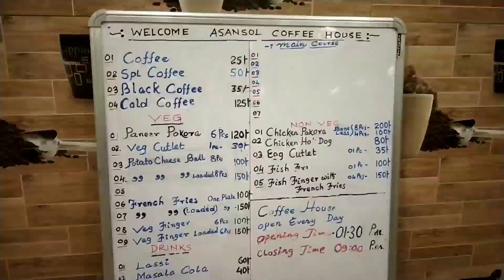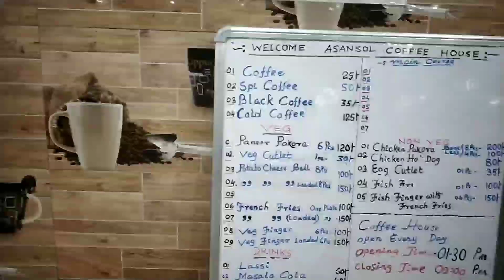Indian coffee house (Asansol) || KOTHANJALI